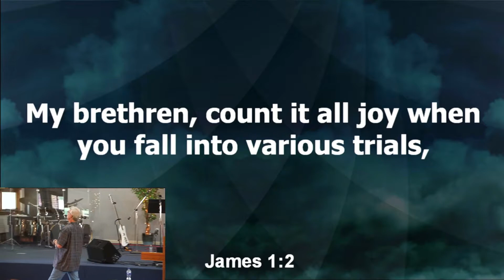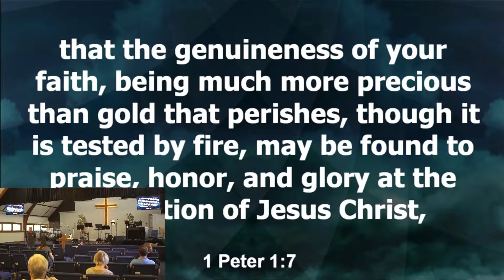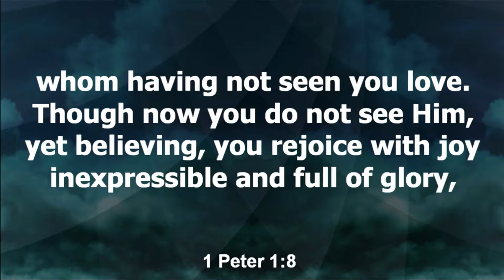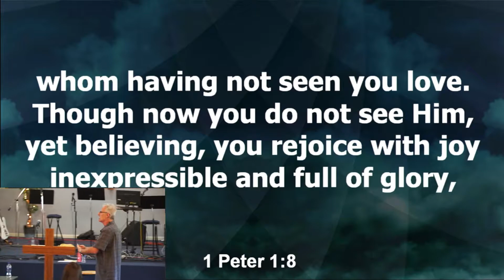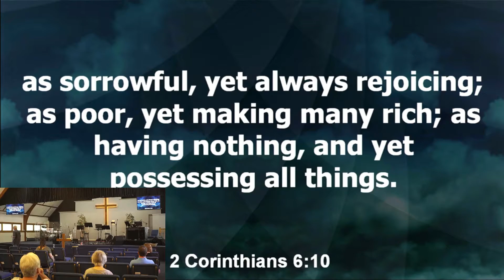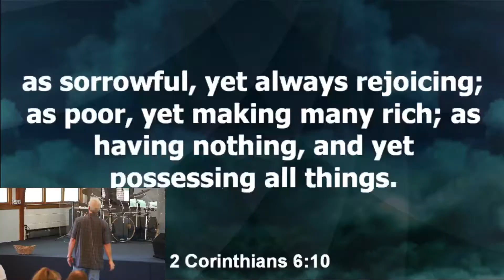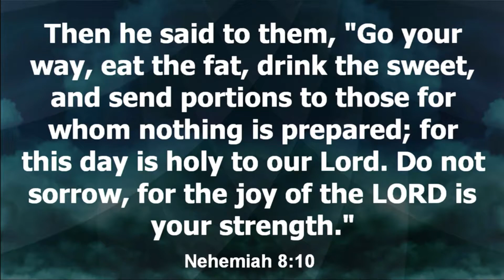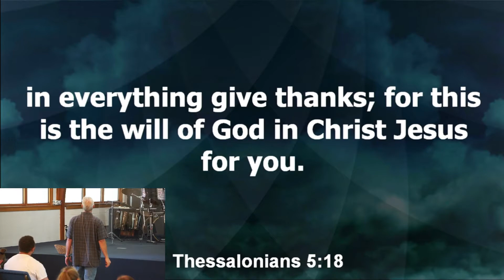The Cost of Joy is NOT $19.95 - Todays Word 8-15-21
smile.amazon.com   -   choose the charitable organization Harvestime Church this donates .5% of eligible Amazon purchases to Harbor of New Hope Church. This has no affect on the purchase price of the product.

- here you can tithe to the church using bank account or debit/credit card for those days you didn't have time to swing by the bank.